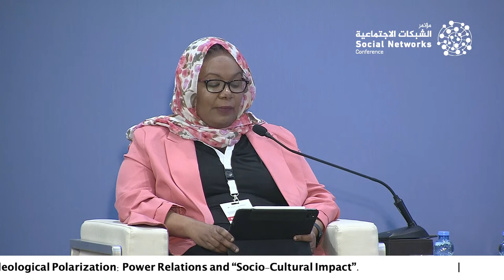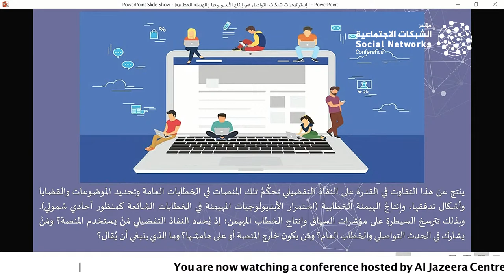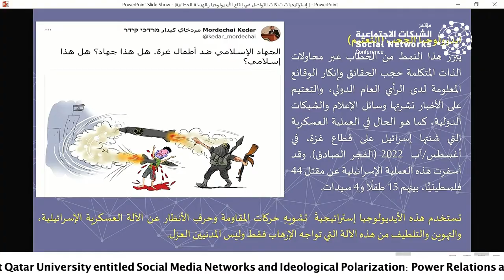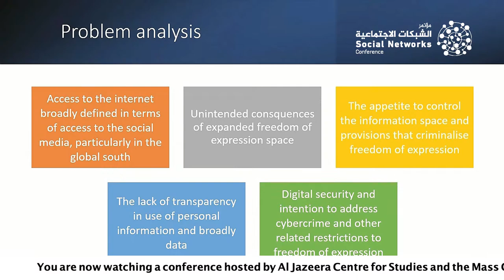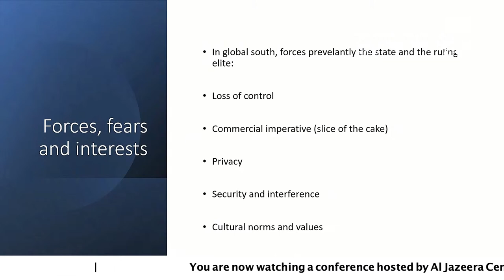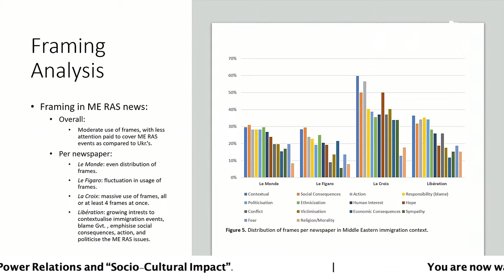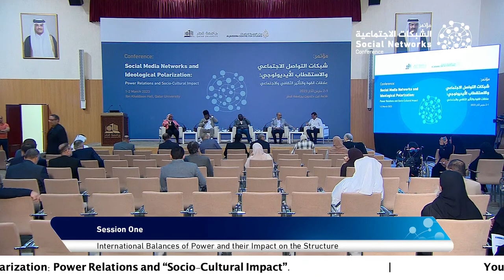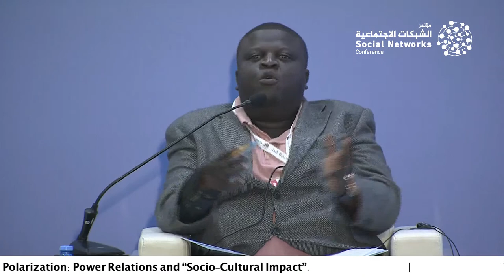Session One: International Balances of Power and their Impact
-Bruce Mutsvairo, The De-Colonization of Social Media for Equitable and Inclusive World
-Mohamed Erraji, The Strategies of Social Media Networks in Producing Ideologies and Rhetorical Dominance: A Study of Israeli Discourse on Twitter and Facebook
-Nigel Nyamutumbu, Accountability and Transparency in Social Media and the Fight against Fake News
-Mohammed El Bouzidi, Framing the Issue of Ukrainian and Middle Eastern Refugees and Asylum Seekers in the Tweets of French Press